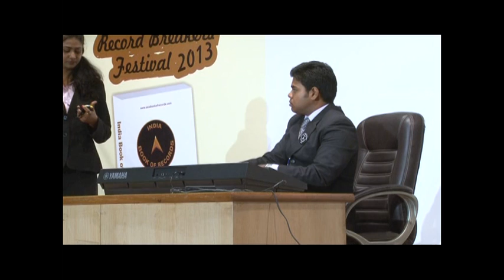MOST NUMBER OF KEY HITS IN A MINUTE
Sheshadri Bhushan of Tripura performed a total of 900  keyboard hits in a minute on February 27, 2013, at Record Breakers' Festival at Indira Gandhi Kala Kendra- Auditorium,
Noida, U.P.